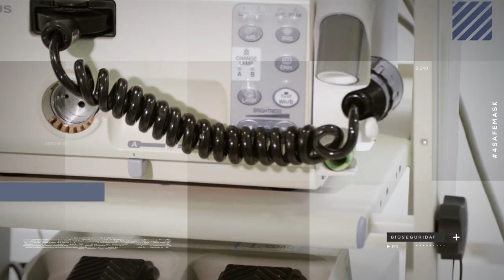Unidad Clínica Endoscópica Gastrobariatrics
Una producción audiovisual sometida a revisión en su contenido, estructura, forma y mensaje para garantizar comunicaciones exitosas.
Realización y Postproducción Erick Casanova G.